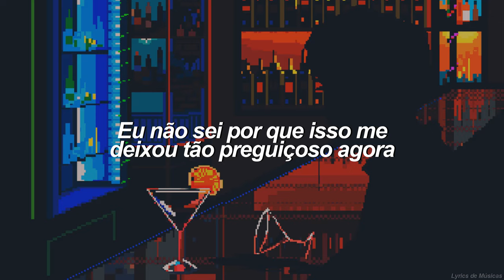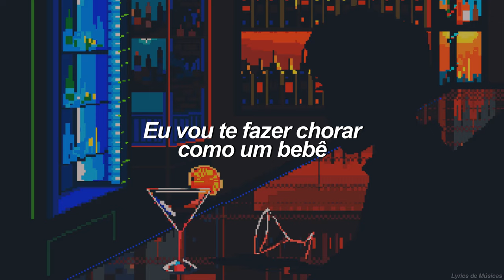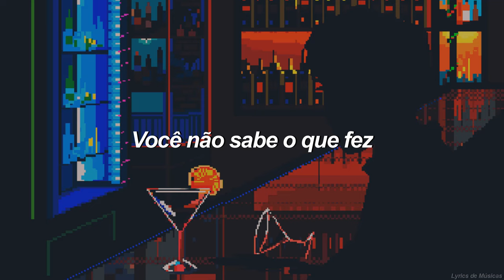Chris Brown - Under the Influence (Tradução)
Intro final: Chery Master - Abonight

Chris Brown e demais responsáveis pelo conteúdo.